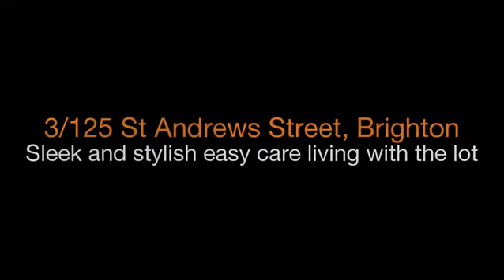Hodges Brighton - 3/125 St Andrews Street, Brighton - Sam Paynter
Magnificently situated with Bay Street shops, restaurants and entertainment at your doorstep, this sleek, sophisticated townhouse features contemporary, innovative design and boasts light filled living spaces, 3 bedrooms, 2 bathrooms, 2 north facing courtyards and 2 basement car parks. Open space, sharp angles, crisp lines and natural finishes provide stunning low maintenance living in the heart of Brighton.
Designed for modern living, it comprises 3 bedrooms with built in robes, main with ensuite (separate shower and bath) opens to north facing courtyard; sensational open plan kitchen dining and living plus study/work station niche opens to a north facing entertaining terrace through French doors; stylishly fitted central bathroom and laundry. The epicurean kitchen features Miele appliances, granite splashbacks, emporite cabinetry, island breakfast bar, built in wine rack and built in coffee maker. Other features include gas open fire, polished blackbutt timber floors, central heating and air conditioning, video intercom and security alarm. On Title are 2 basement car spaces and 2 storage lockers.
Outstanding primary and secondary schools, transport and shopping are within walking distance of this contemporary townhouse that's perfectly positioned to take advantage of Brighton's fabulous amenities.